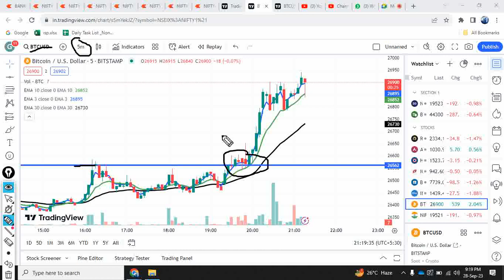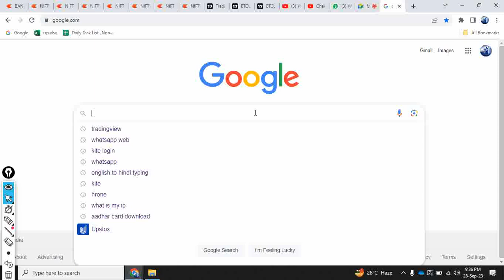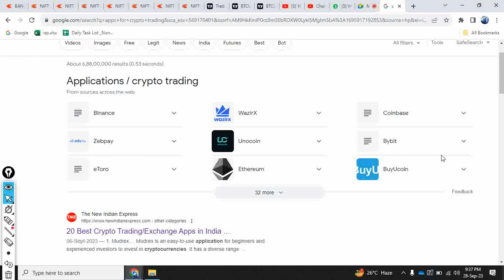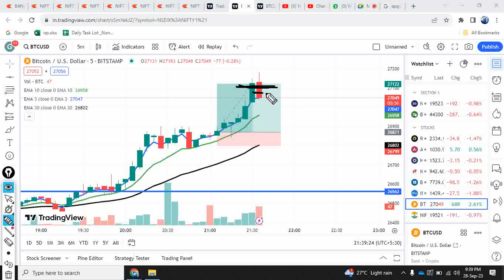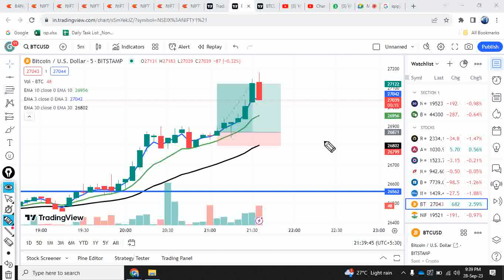Option Learning Class